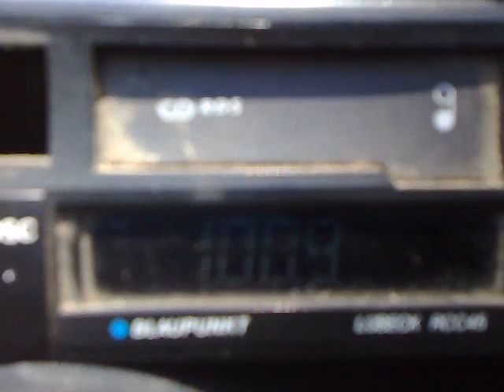20-10-2014- botev vrah received near 4 senders apaca zone